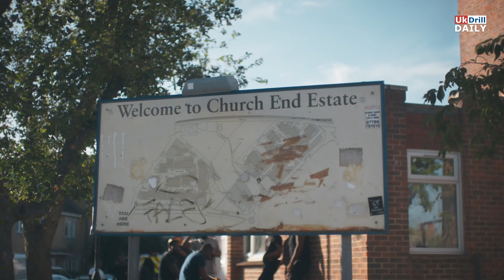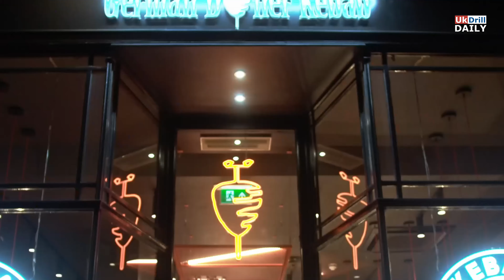Tion Wayne x Clavish x Abra Cadabra - Ready [Music Video]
Directed & Edited by Kenneth. [Beats by AstrowBeatz].